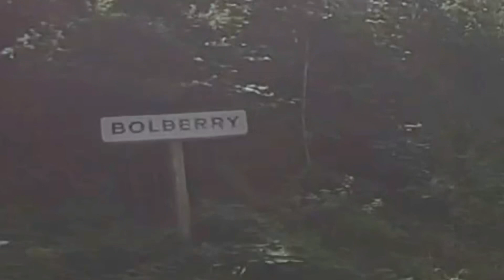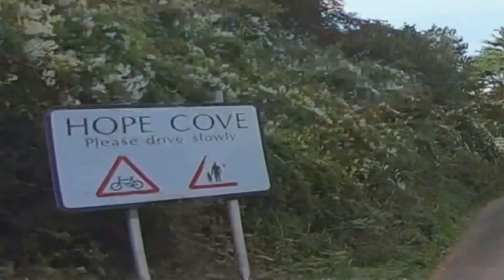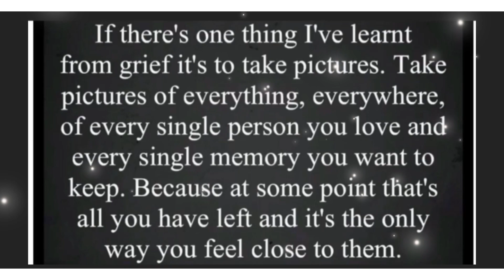A Matty’s drive with us production 17/09/22 Malborough - Bolberry - Hope Cove Devon country lanes UK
Musician: @iksonmusic